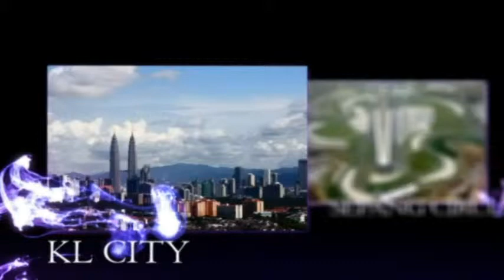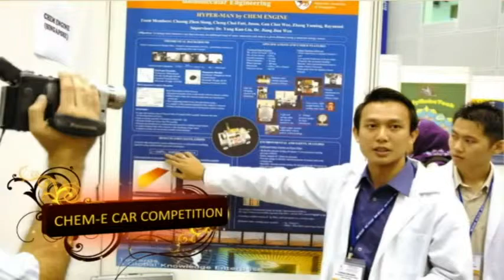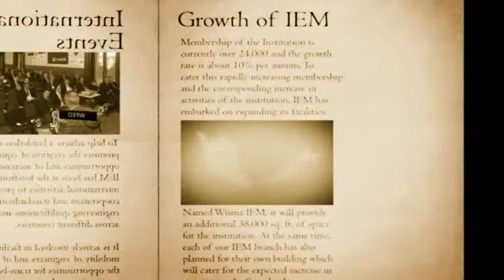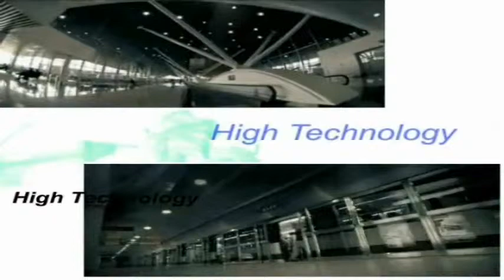IEM Short Intro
Introduction to The Institution of Engineers, Malaysia